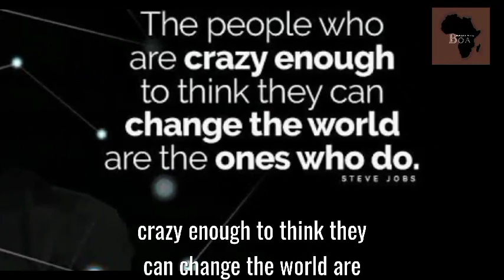FROM TRASH, HE BUILT A RADIO STATION!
How many of the African geniuses can we mention?

Because everyday, in different conners of Africa, new ones of them are discovered.

And of course, this guy is one of them.